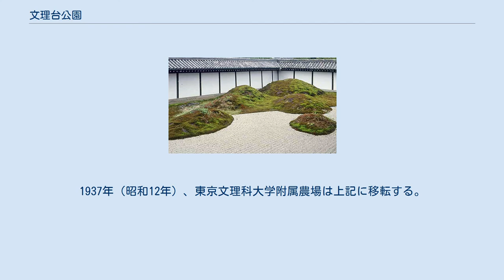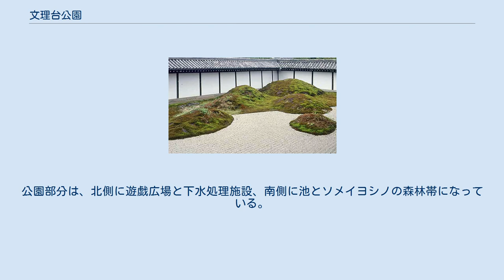文理台公園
文理台公園（ぶんりだいこうえん）は、東京都西東京市東町にある面積1.667ヘクタールの都市公園である。
 東京文理科大学（もと東京高等師範学校、東京教育大学、現・筑波大学）の運動場であったことから文理大の大と台をもじって文理台公園と名付られた。
文理大理科（現・筑波大学生物資源学類・生物資源科学関連専攻）の農場があったが、一部は現在も筑波大学附属小学校の保谷田園教場として残っている。
 旧東京府北多摩郡保谷町や下保谷字北新田一体は有力地主で1915年（大正4年）の武蔵野鉄道（現西武池袋線）創設に関わった高橋家のものであったが関東大震災（1923年）以前から武蔵野鉄道と共同で自分の地所を借地や借家として開発、沿線の開発と発展のため、高橋家が東町に安い借地料で学識者や文化人を誘致していた。
 震災後には資生堂の社長の福原信三の私設秘書であった安成三郎が、社員の勧めでこの地に転居していた。
福原が社員の健康のために運動場を探していたので、安成が尽力、この地に社員のための野球場を造ったのが成り立ち。
 その後、野球場は文理大・高師の保谷運動場と附属農場になる。
同運動場には400mトラックと投擲場、跳躍場、サッカーおよびラグビーのゴール、さらに2階建ての合宿所と1階建ての教官室が設けられ、1936年（昭和11年）9月に開場式を行った。
1938年（昭和13年）2月には日本陸連から第三種競技場として公認された。
 附属農場は1872年（明治5年）に神田昌平黌跡地に設立された師範学校が後に高等師範学校改称され、1898年（明治31年）高等師範学校に農学専修科とともに附属農場が設置されたもの。
1902年（明治35年）に高等師範学校は東京高等師範学校に改称。
同年農業教員養成所が東京帝国大学農科大学の附属となると翌1903年（明治36年）、東京高等師範学校が東京市小石川区大塚窪町に移転。
附属農場は同区護国寺裏に移転。
1929年（昭和4年）の東京文理科大学発足時、東京高等師範学校をこれに附置、附属農場は東京文理科大学附属農場と改称。
1937年（昭和12年）、東京文理科大学附属農場は上記に移転する。
 1984年（昭和59年）、国と東京都・旧保谷市の3分割で買い上げて文理台公園が開設される。
公園部分は、北側に遊戯広場と下水処理施設、南側に池とソメイヨシノの森林帯になっている。
西側にはシダレザクラの並木で、毎年春には多くの人が楽しむことができる。